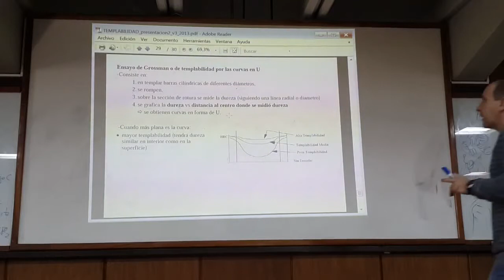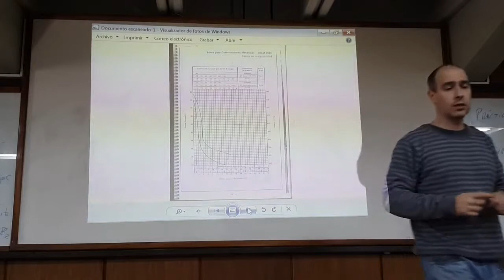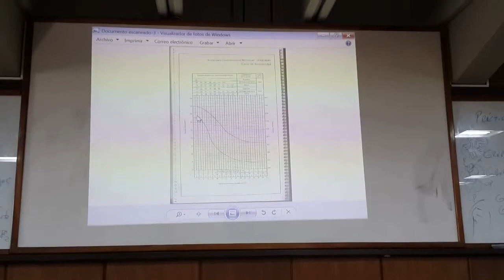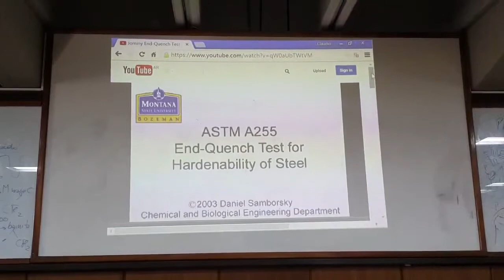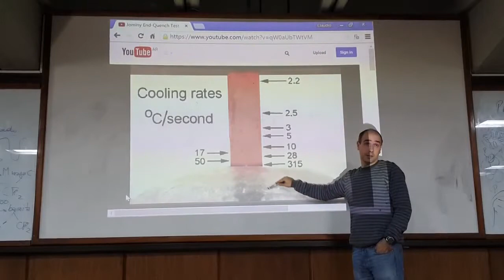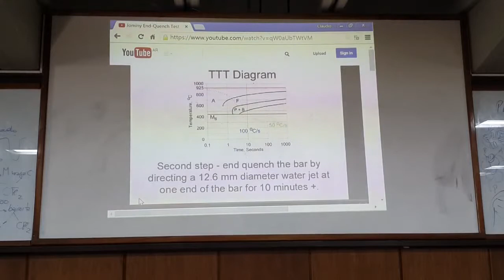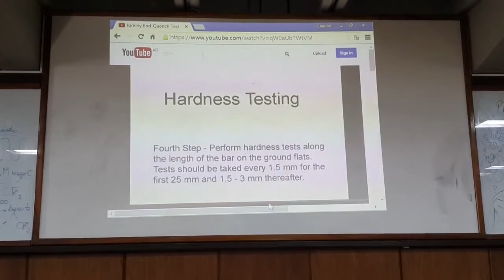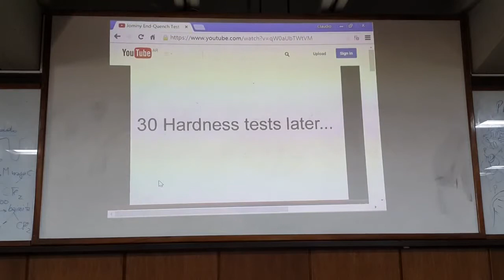CIENCIA DE LOS MATERIALES - TEMPLE Y REVENIDO - (7/7)